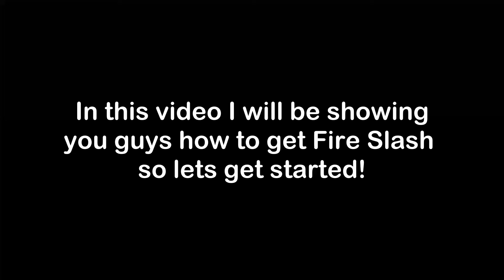How to get Fire Slash in Robending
Tutorial how to get Fire Slash attack and fire slash scroll